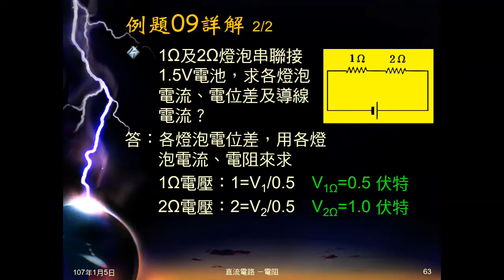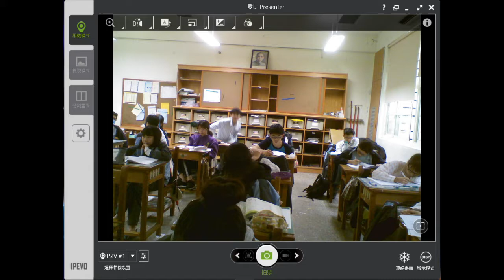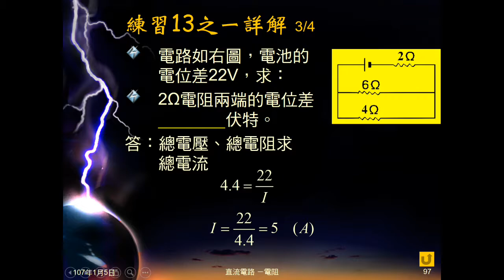106學年國三理化＿直流電路32：練習13之一、之二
練習十三有4歐姆、6歐姆電阻並聯，再和2歐姆電阻串聯，給總電壓。之一問2歐姆電阻電壓，2歐姆電阻電流。